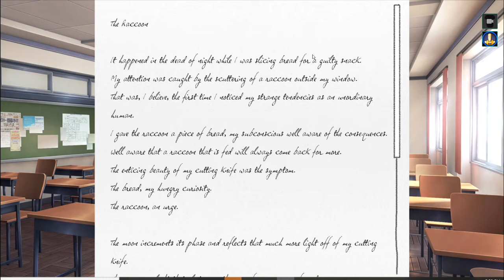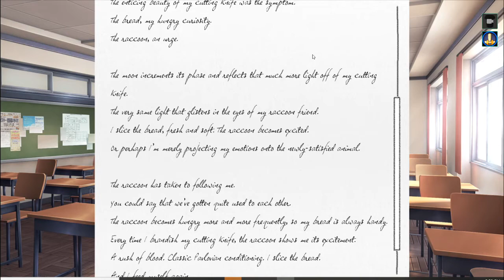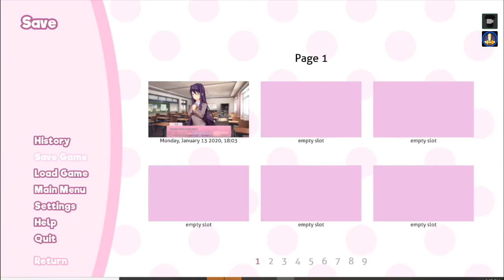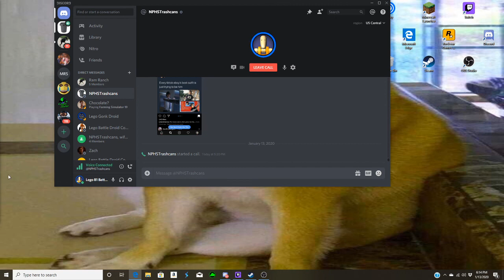Practicing Our literature in Doki Doki Literature Club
We did very good